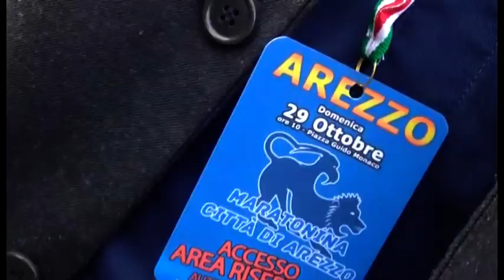Il Covid ferma la Maratonina Città di Arezzo: rinviata a dicembre